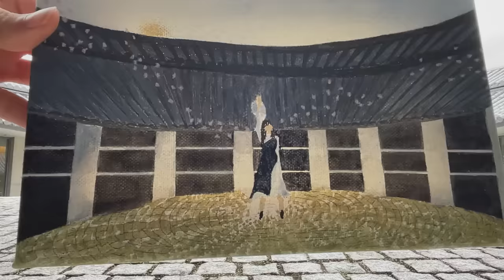櫻坂46 三期生 Vlog「村山 美羽」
櫻坂46 三期生として11人の新しいメンバーが加わりました！
本日は「村山 美羽」のプロフィール動画を公開いたします。

村山 美羽
(むらやま みう)
17歳
東京都出身

櫻坂46 OFFICIAL YouTube CHANNELにて、
明日12：00より1人ずつプロフィール動画を公開していきます。
※学業の都合により2人に関しては3月以降に随時公開となります。